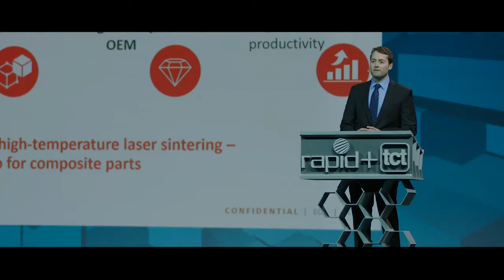AM Conversation with Mara Hitner at MatterHackers| RAPID + TCT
Adam Penna, SME AM Community and Mara Hitner, Vice President of Strategic Partnerships at MatterHackers, discuss the future of AM, what defines the AM community, and advice for attracting the next generation to AM.

0:00 – Mara Hitner intro

01:43 – What was your first experience with Additive Manufacturing like?

08:00  – How do you see AM evolving in the next few years?

11:14 – What do you think defines the AM community?

17:02 – What is your advice to manufacturers that would like to learn about implementing or adopting AM?

20:17 – What role do you see SME playing in the Additive Manufacturing space?

23:41 – When was your first RAPID + TCT?

25:19 – What is your advice for attracting younger generations/new workforce into AM?

32:05 – Anything else you would like to add while we have you here?